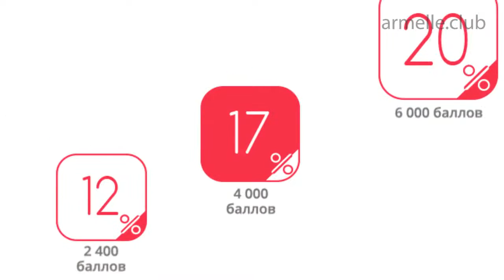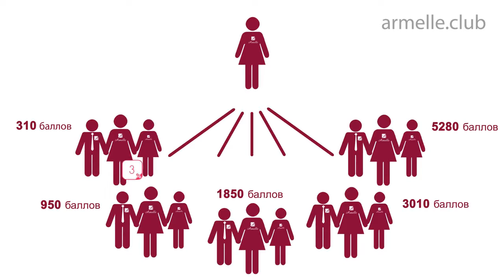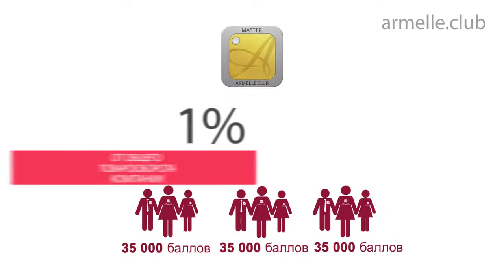Новый! МАРКЕТИНГ ПЛАН Армель ARMELLE ( Ролик от компании )